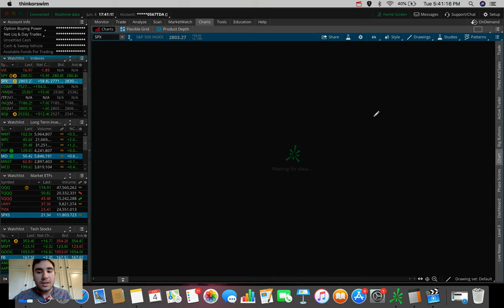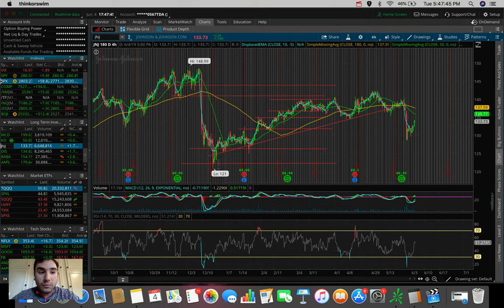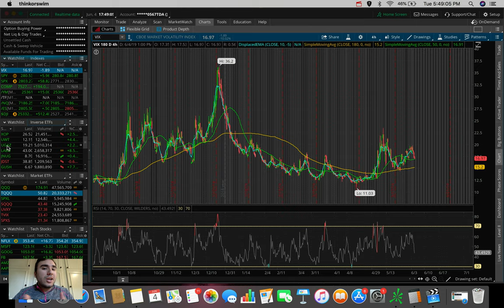Stocks EXPLODE on Rate CUT News! | Market Update 6/4/19